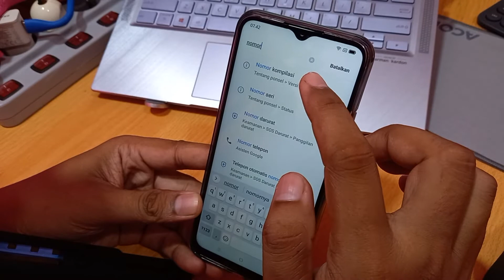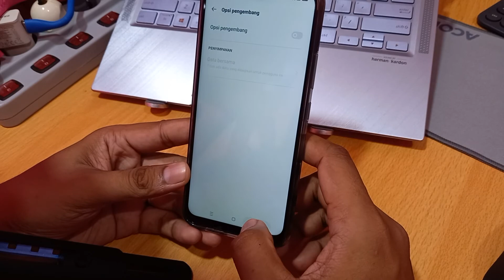Cara mengaktifkan opsi pengembang realme c2, c3, c11, c15, c17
Cara mengaktifkan opsi pengembang realme c2,
Cara mengaktifkan opsi pengembang realme c3,
Cara mengaktifkan opsi pengembang realme c11,
Cara mengaktifkan opsi pengembang realme c15,
 Cara mengaktifkan opsi pengembangrealme c17.